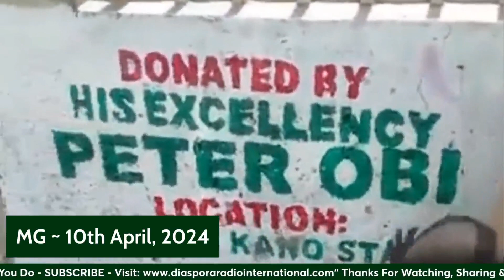Atiku Accuse Tinubu Of Awarding Trillion Naira Coastal Road Project To His Pal Without A Bid